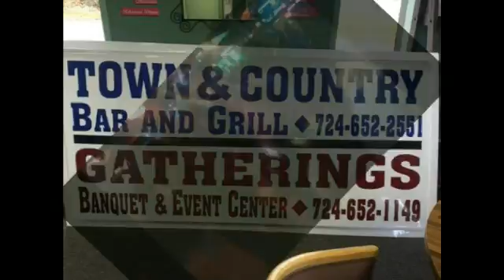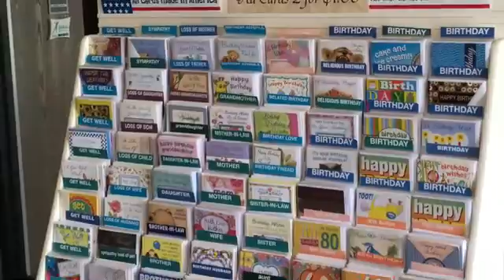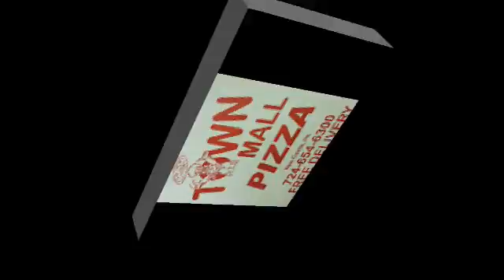NCTV45′s NewsWatch Nightly Sunday Sept 30 2018 with Angelo Perrotta